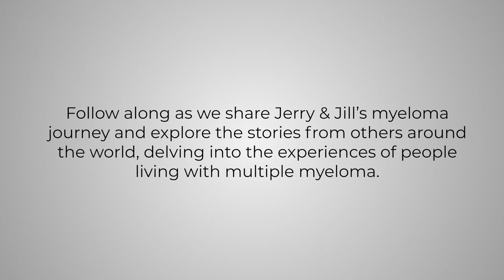Jerry Schock's Multiple Myeloma Journey: A Patient's Experience from Diagnosis to Treatment Options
Follow along Jerry and Jill Schock's personal journey of battling multiple myeloma, a complex blood cancer. From the initial symptoms of severe back pain to navigating various treatment options including chemotherapy, stem cell transplant, and CAR T-cell therapy, his story provides valuable insights into living with multiple myeloma.

Category
Nonprofits & Activism
License